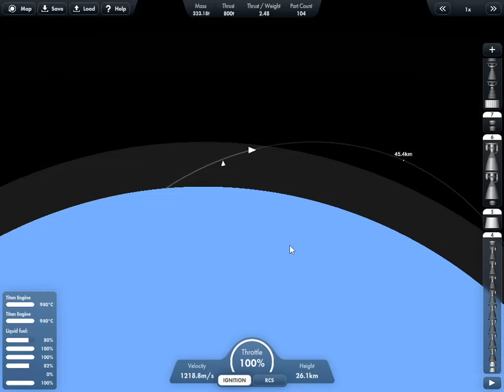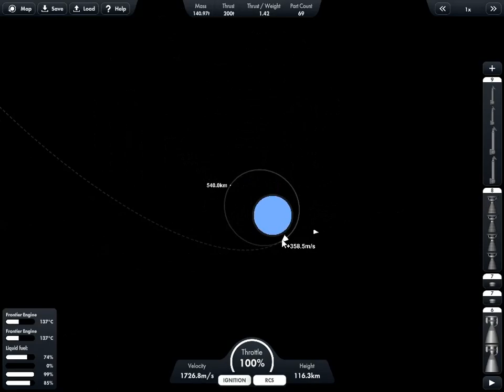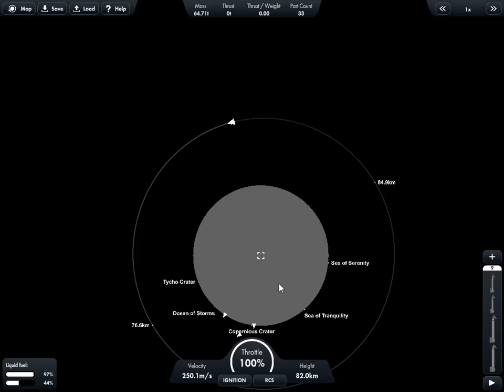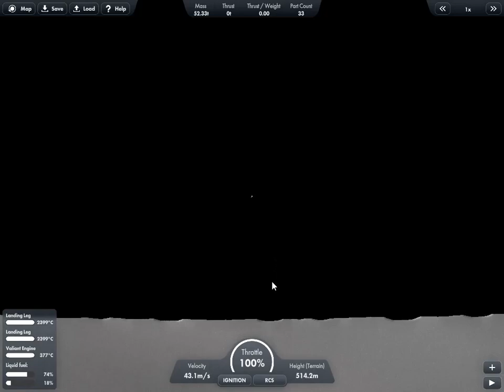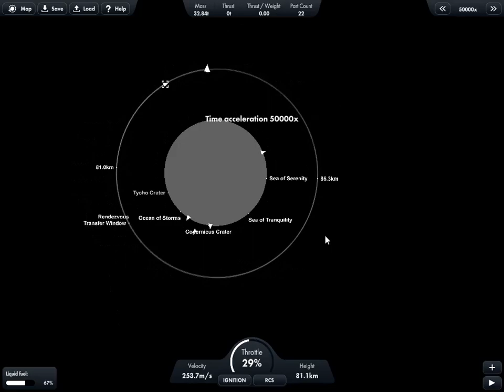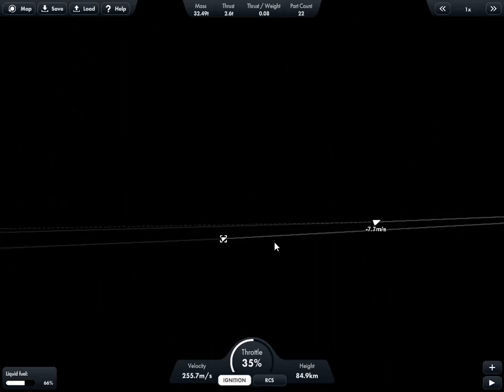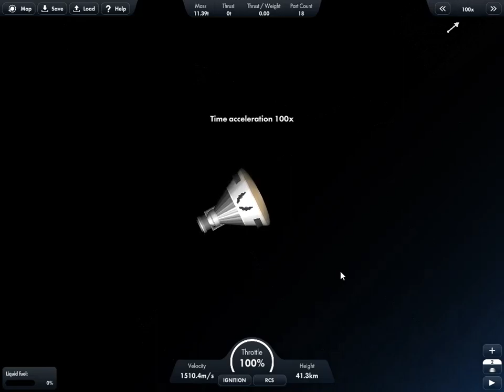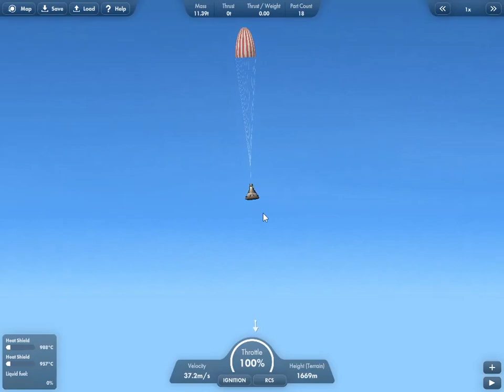MOON GETRO- moon landing mission in spaceflight simulator